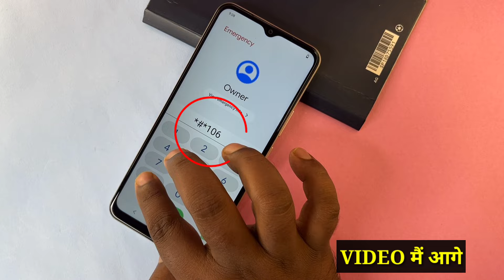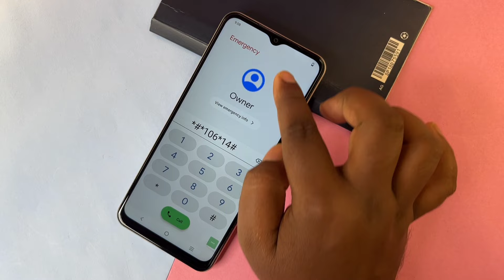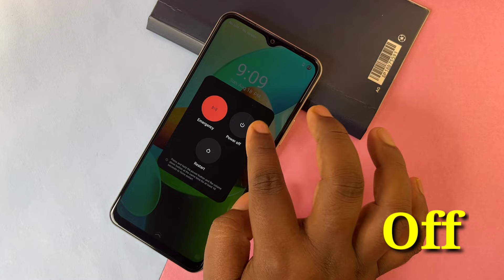vivo phone ka lock kaise tode, vivo mobile ka lock kaise tode 2024 Security✔️vivo ka lock kaise tode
vivo y91i ka lock kaise tode
vivo ke mobile ka lock kaise tode
About this video- Dosto Aaj Ki Is Video Me Maine Aapko (All Vivo Pattern Lock) Ke Bare Me Bataya Hai Ummeed Hai Aapko Ye Video Bahut Hi Jyada Pasand Aayegi Thank You So Much...